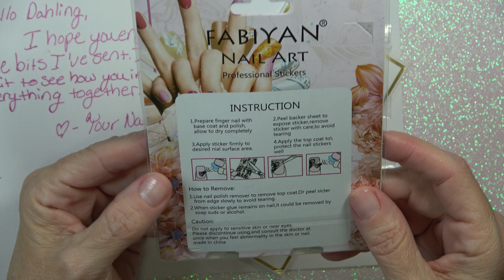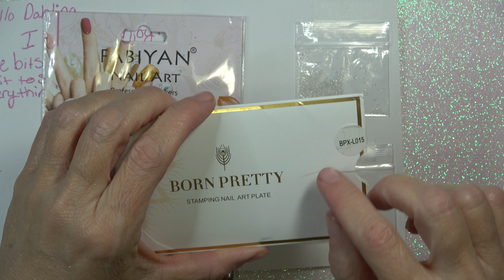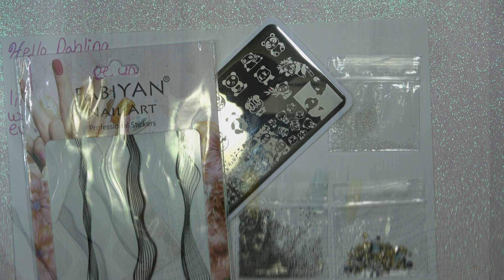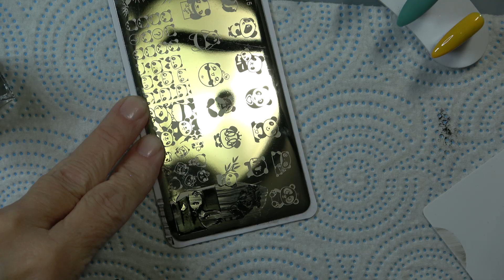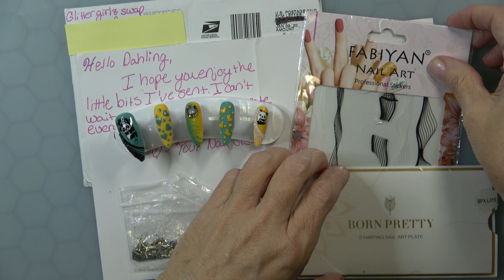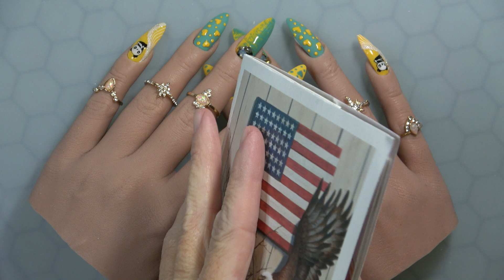Glitter Girlz Collab ~ Secret Mani Swap! ~ What did I get for my Mani?!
Don't forget to click on the notifications bell so you don't miss any new videos I post!

This video is another Glitter Girlz collaboration! The theme was a SECRET MANICURE SWAP!  Basically, everybody that participated sent a manicure in an envelope to a group member and received one from somebody different.  So nobody knew who was ending to them or what they were getting.  Watch to the end of my video so you can guess who I think sent me my goodies, then check out the comments to see if it’s confirmed.

It was hosted by @pumpkins_nail_station, and the rules were simple:  We had to use everything that was in the envelope on our manicure.

Also...please watch the playlist of all the Secret Mani Swap designs to see more of the Glitter Girlz in action!...

Here is a list of the talented nail artists participating in this collab: